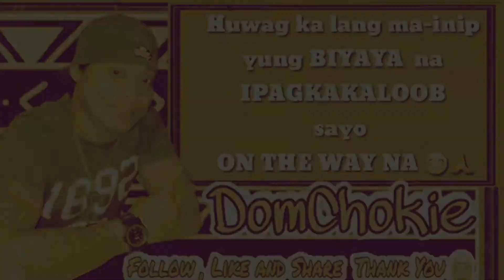iPhone 13PRO MAX VÍDEO EDITING APP iMOVIE "Positive Vibes"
Easy edit  from iMovie App

Ok pala gamitin to pang edit ng video madali lng  gamut young mismong app nya  iMovie .
Napakarami ko pa magagawa dine s mg installed app no iPhone 13PRO MAX  I bang iba xa sa mga naunang unit sulit.
Stay Tune lng mag TOL